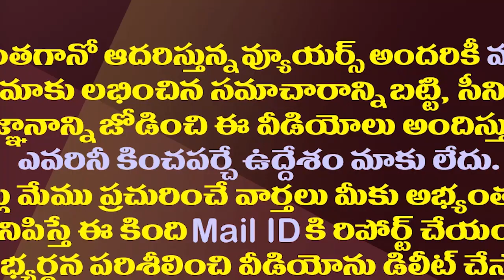రఘురామకు బ్యాడ్ టైమ్ మొదలైందా||Bad time has started for Raghurama